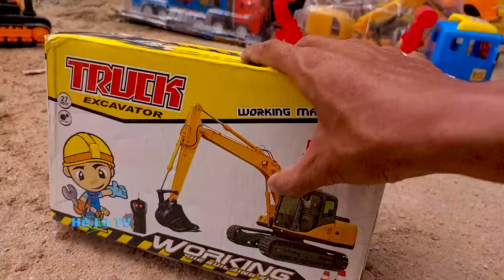Xe Cẩu , Máy Xúc , Ô Tô Đồ Chơi Xe Tăng , Xe Container , Xe Múc Cát , Xe Tải Điều Khiển Từ Xa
Xe Cẩu cùng Máy Xúc với Ô Tô Đồ Chơi Xe Tăng đi chơi Xe Container và Xe Múc Cát thêm Xe Tải Điều Khiển Từ Xa là những Ô Tô Đồ Chơi rất hay luôn các bạn ơi.
Các bạn ơi các bạn thấy những chiếc xe đồ chơi này có đẹp không , nếu thấy đẹp các bạn nhớ like và chia sẻ cho bạn bè cùng xem nha , nhớ đăng ký và nhấn chuông để theo dõi nhận thông báo xem video mới nha.